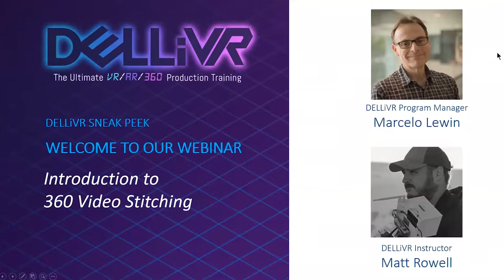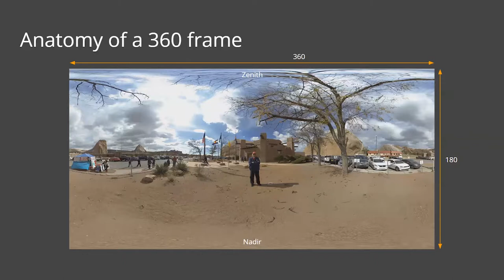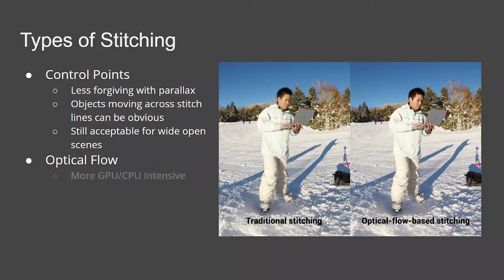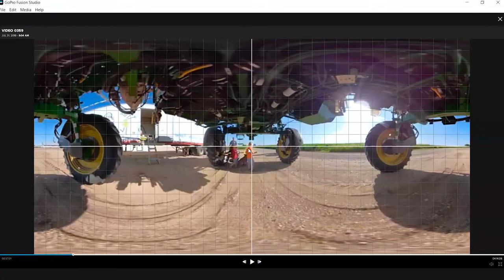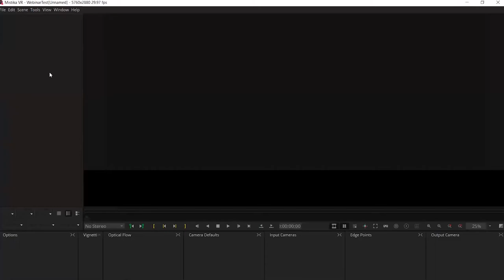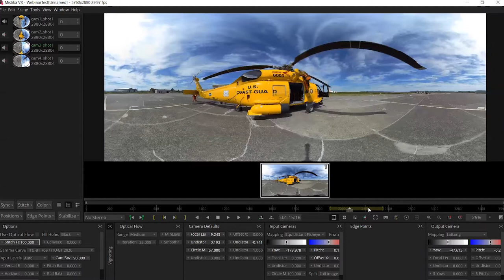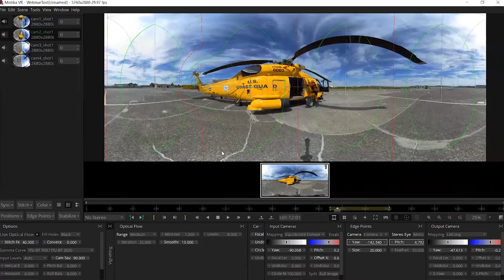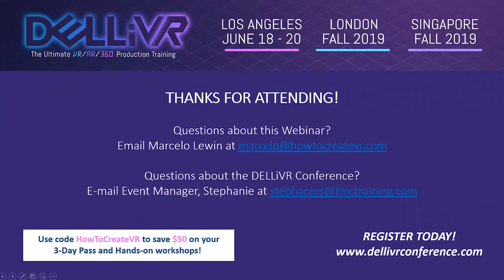Webinar | Introduction to 360 Video Stitching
Join host Marcelo Lewin and 360-Degree Video Cinematographer, Matt Rowell for an introduction to 360 video stitching. We’ll introduce to the basic fundamentals of stitching 360 videos, review some of the current camera technologies available today, popular stitching software, and discuss the processing power and space needed to work with 360 video content. Finally, we’ll look at the basic workflow behind using tools like Mistika VR and consumer camera solutions like GoPro Fusion Studio.